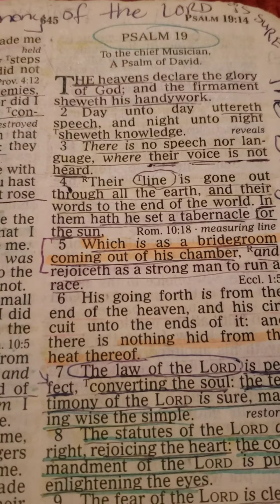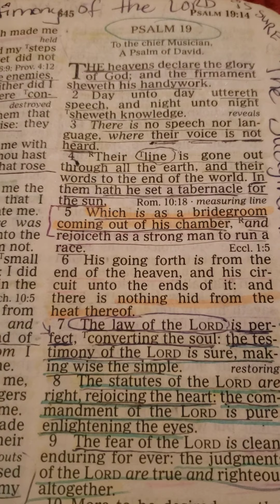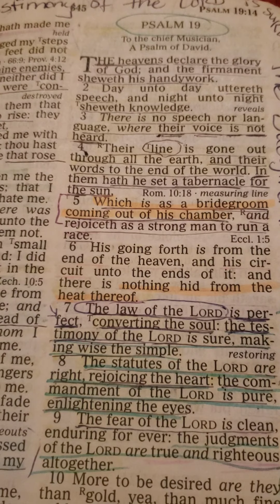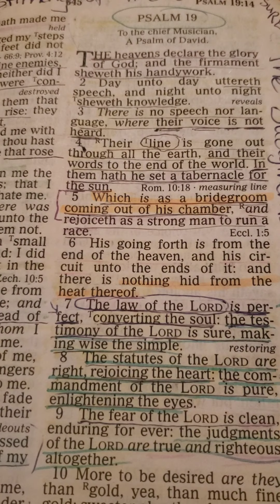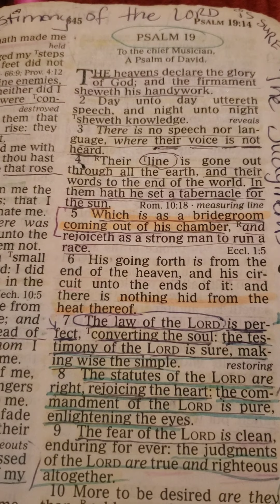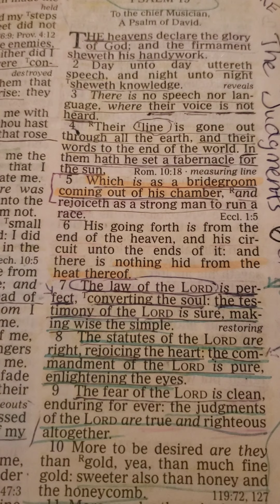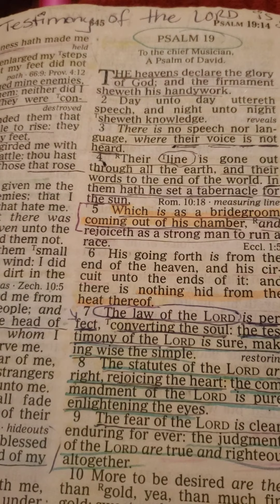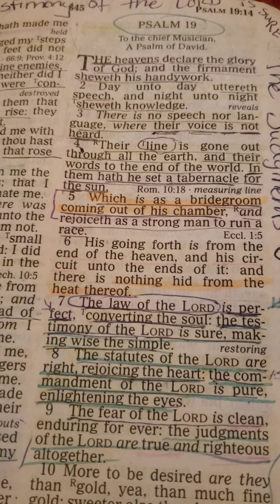"THE Heavens (Cloud of Witnesses) " Declare The Glory of God!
Saints Psalm 19 is about Faithful Witnesses declaring God's glory from the beginning to The End of The World in EVERY GENERATION!

The Bridegroom is A Tabernacle for The Sun IN US... CHRIST IN US, THE HOPE OF GLORY!

He is our ETERNAL MEDIATOR (PRINCE OF PEACE) with THE FATHER IN US. PRAISE GOD